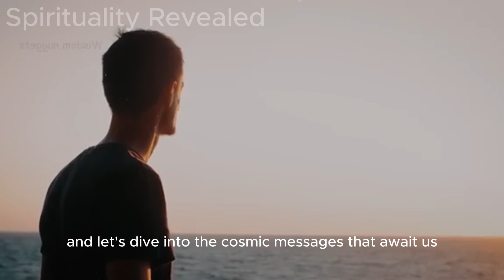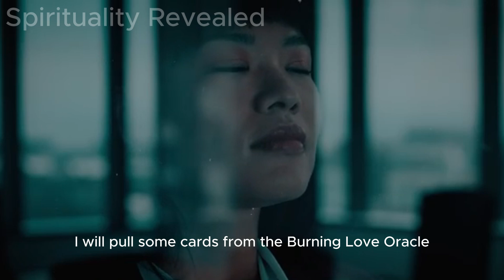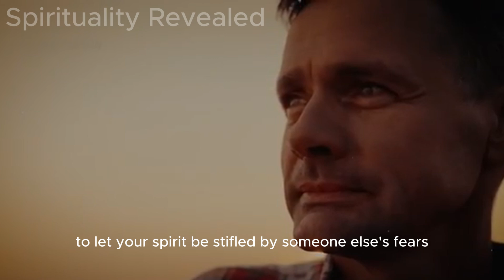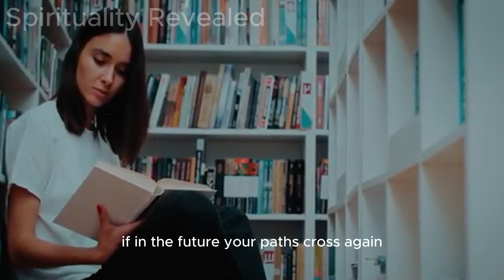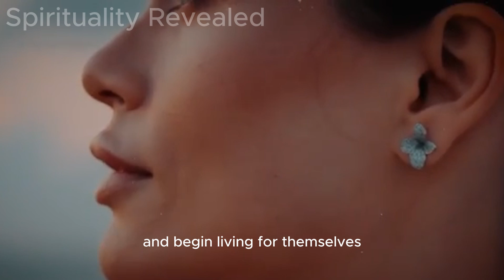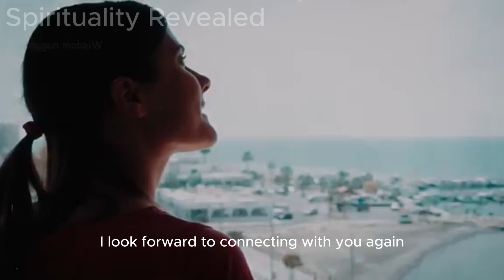This Masculine Previously Hurt Your Heart And Now They're Facing... ✨ Divine Feminine Reading